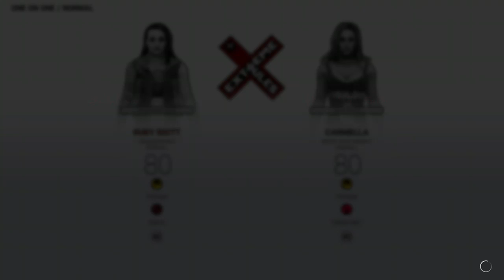War is Raw ep 34 (WWE 2K19)